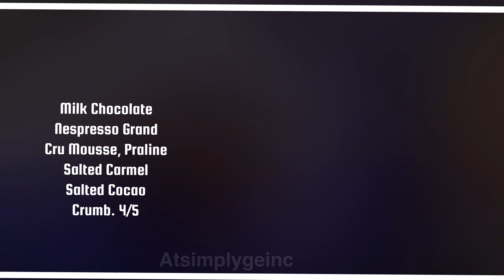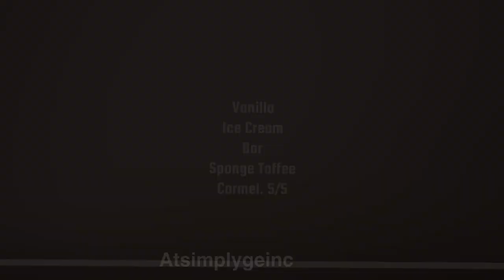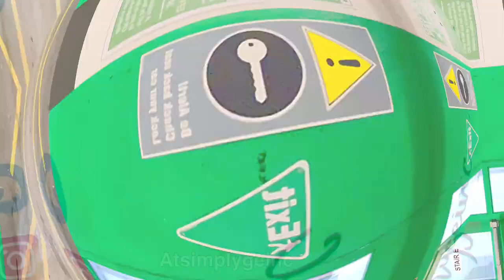Chez Lavalle Roof Top Pool Restaurant P.3 Ge Ge_Eats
Chez Lavalle Roof Top Pool Restaurant P.3

Lavelle Toronto P.2.